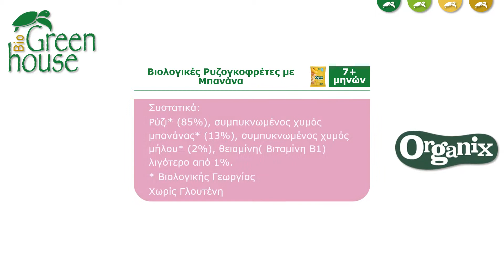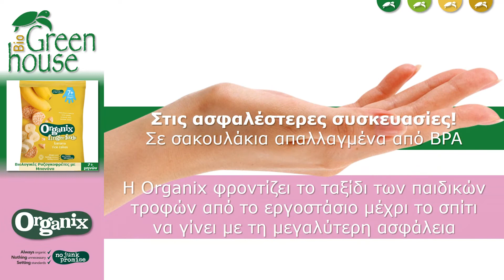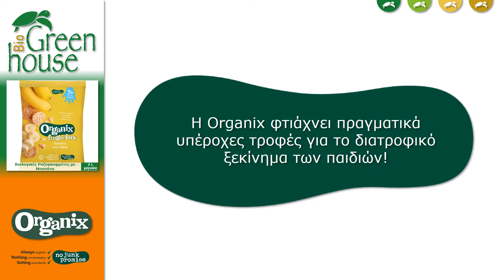Βιολογικές Ρυζογκοφρέτες με Μπανάνα, της Organix (βρεφικές, παιδικές τροφές)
Δείτε χαρακτηριστικά, συστατικά, διατροφικά στοιχεία και άλλες πληροφορίες για τις Βιολογικές Ρυζογκοφρέτες με Μπανάνα (βρεφικές, παιδικές τροφές) της Organix.
Αναζητήστε και άλλες βιολογικές, βρεφικές και παιδικές τροφές της Organix στο